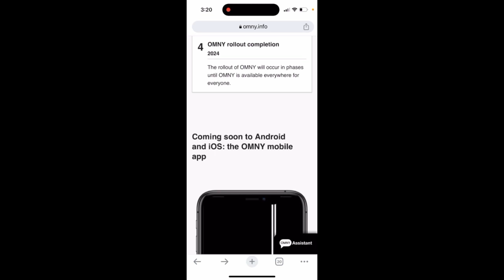OMNY Mobile app - what is it? When is it available?